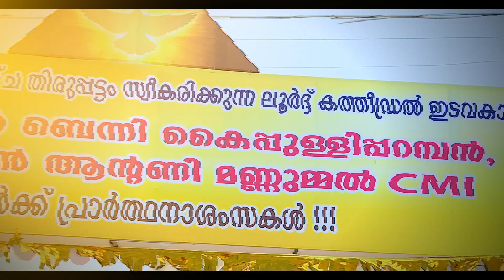Ordination - Fr. Benny Kaippullyparamban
Priestly Ordination and First Holy Qurbana of Fr. Benny Kaippullyparamban by His Grace Mar Andrews Thazhath at Lourdes Metropolitan Cathedral Thrissur on 31st December 2016